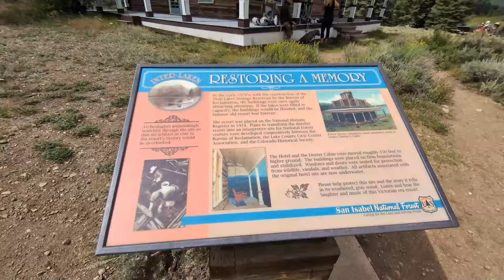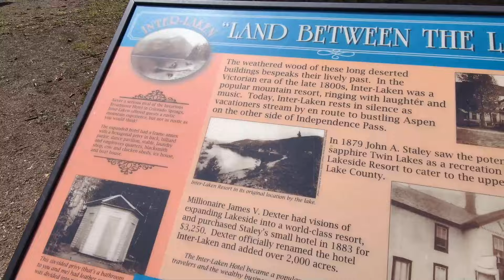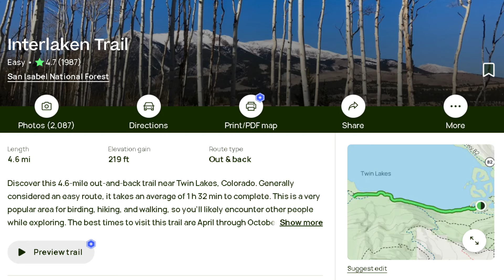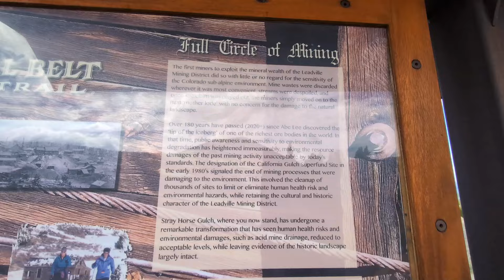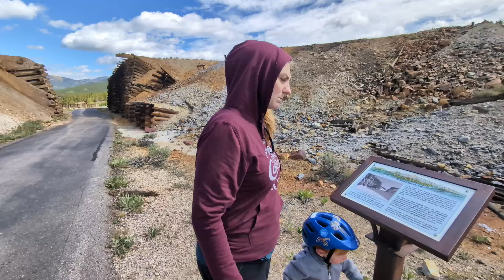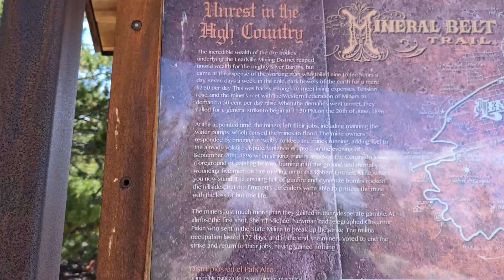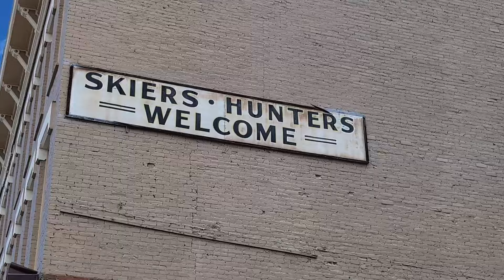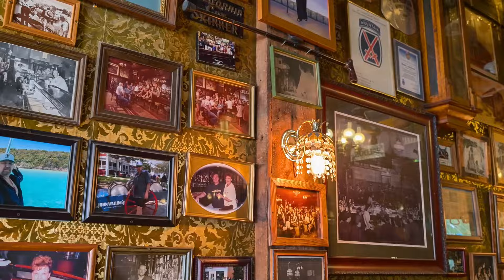RV Boondocking In Twin Lakes Colorado & Leadville Colorado History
In this video, we are RV boondocking in Twin Lakes Colorado! We also explore Leadville Colorado's history,. We hike in Twin Lakes to the Interlaken Resort and explore downtown Leadville.

As fulltime RVers, we often try to Boondock off the grid in our RV to save money. This dispersed camping location that we found looks over Twin Lakes Colorado and is absolutely incredible! There is free RV camping all around Twin Lakes Colorado, and most of the RV boondocking is free! On the first day in Twin Lakes, we hike the Interlaken trail, which follows the edge of Lower Twin Lake to the abandoned Interlaken Resort. Then we also take the quick drive from Twin Lakes to Leadville Colorado where we hike the Mineral Belt Trail. The Mineral Belt Trail is an 11-mile loop that goes through mining ruins throughout Leaville Colorado. After the hike, we head into downtown Leadville Colorado where we walk the shops and enjoy vibrant Leadville Colorado. We eat at Leadvile's oldest saloon, The Legendary Silver Dollar Saloon, the food is good and it has a great atmosphere.

👌👌👌Our 2 in 1 stroller.👌👌👌

🙏THANK YOU TO OUR CURRENT MEMBERS🙏
John Nix
NTXN
Live-Laugh-Love-Travel
Vanishing Horizons
Ray S
Allen Schuster
Tim Robertson
AAF
Lora Gunning
Judy Hill
Jason W
Jim Frazee

Power your rig with Enduro Power!

FPRT235XTX

Hello, Melissa and Jesse here on our ultimate Adventure Endeavor! We are a young married couple, with our baby boy Lincoln. We are traveling the U.S. full-time in our Grand Design Travel trailer with our small family and dog Zamboni. We love hiking, biking, offroading/overlanding, and exploring as much as possible and we are all about getting outside of our comfort zone! On our channel we cover the in's and out's of RV Living, struggles, trials, tribulations and many considerations before full-time RV travel. We also have how-to videos to help save you money. Our channel is for anyone looking into the RV lifestyle, best locations to visit, RV tips & tricks, RV travel and to show you exactly what it is like.